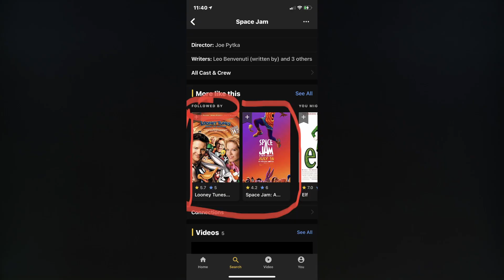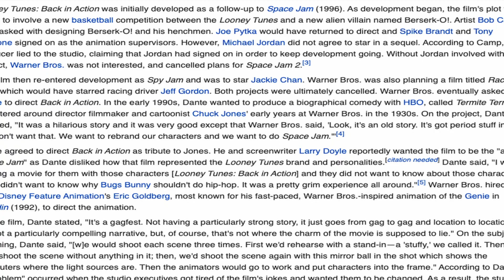Every SPACE JAM Movie Ranked!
There's 3 Space Jam movies? Well kind of... lets rank them.

a good way to talk to me about anything!

a place to see my written form of reviews and rankings instead of videos, as well as stuff not covered in my videos!